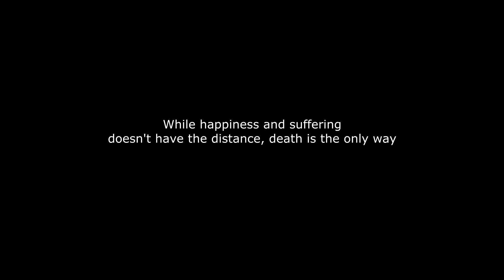LIFE ISSUES (TRAILER) - REKAM production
"While happiness and suffering doesn't have the distance, death is the only way"

"Ketika kebahagiaan dan penderitaan tidak mempunyai jarak, kematian adalah jalan satu-satunya"

Production By : REKAM production

Directed & Written : Aby Azy Tr
Cast : Christian Hadi Taroreh & Willie Soemarno
Director Of Photography : Edy R & Adam WA
Editor : Aby Azy Tr
Art : Andi TG & Ary Odong
Music Trailer By : Kazavi - Mantra (STSI Bandung)